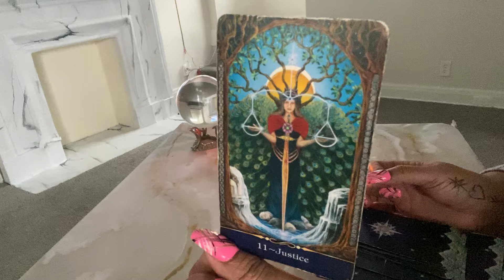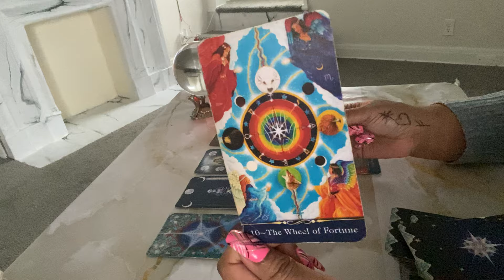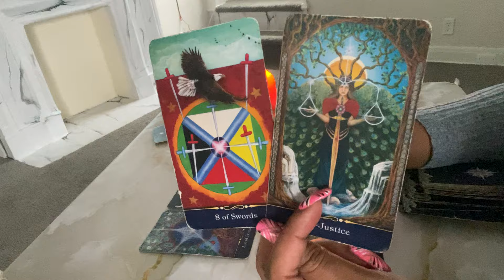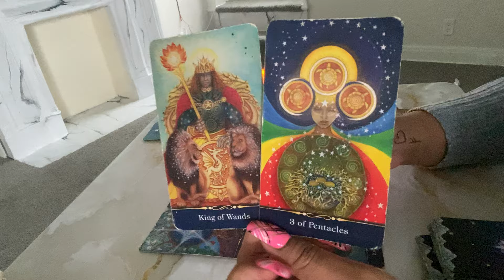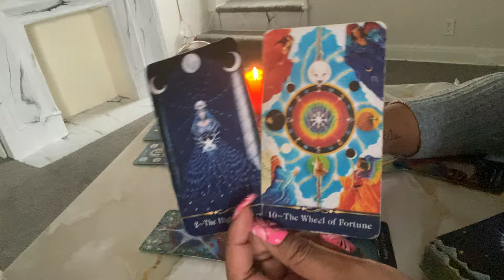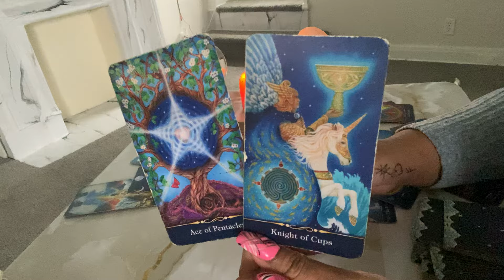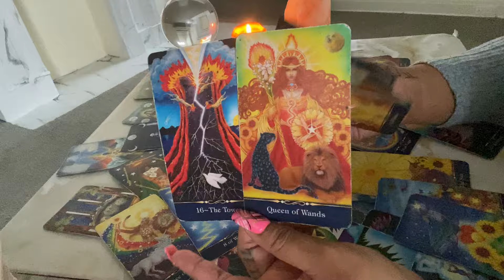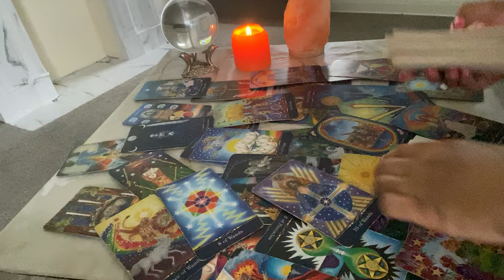WATER - U NEED TO SEE THIS TO THE END.. MANY TOPICS